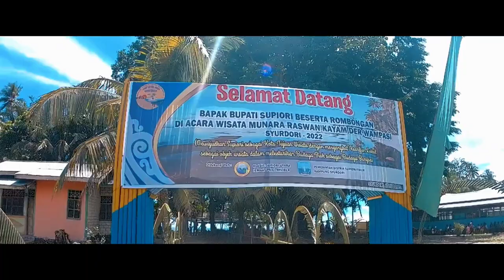Festival Munara Wampasi Syurdori (15 Juli 2022) PART I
Festival Biak Munara Wampasi merupakan event promosi potensi wisata daerah yang dikemas dalam bentuk pagelaran berbagai atraksi seni budaya Biak, wisata rohani, pesona alam, sejarah dan pameran kerajinan. Munara Wampasi ; Munara (pesta adat) Wampasi (musim surut air laut) adalah pesta rakyat yang digelar saat air laut pada posisi surut terpanjang sekitar bulan April-Agustus.

Kata kunci pencarian:
Festival munara wampasi 2022
munara wampasi 2022
munara wampasi
festival biak munara wampasi 2019
festival biak munara wampasi 2021
wampasi wambarek
meti wampasi
munara beba furna
munara foundation

Backsound Video by: youtube music